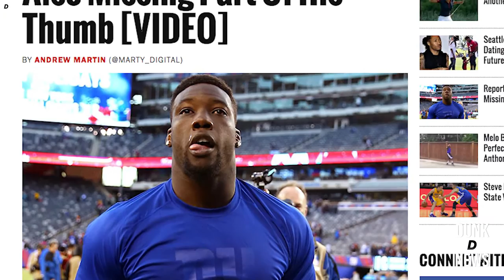DUNK News: Serena Williams Loves Drake's Music More Than Him At NYFW [VIDEO]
DUNK News host, Ernest Estimé hits the runway for Serena Williams' NYFW debut while her Bae, Drake was front in center while ALL his tunes played, Michael Jordan is the GOAT of the sneaker world, According to sources, Jason Pierre-Paul is really out here looking like Chubbs from Happy Gilmore, find out which finger he lost now.

Watch this episode of DUNK News above!